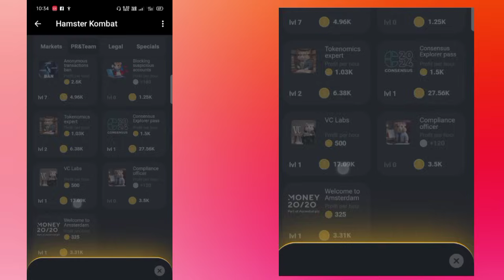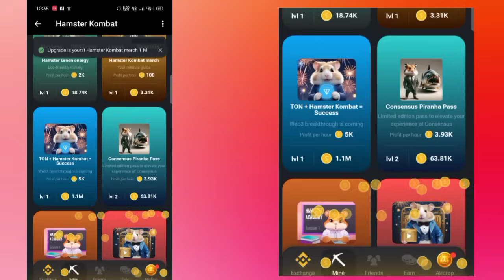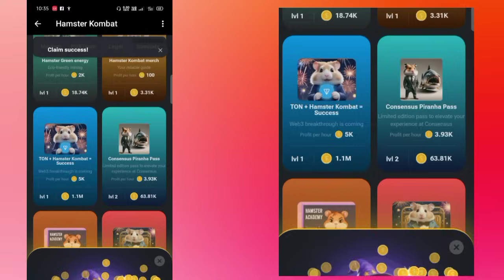Hamster Kombat : 25 June Daily Combo Card | Hamster Kombat Daily Combo Today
25 june daily combo
Hamster Kombat Daily Cipher
25 june daily cipher
25 june hamster kombat daily cipher
25 june hamster kombat daily combo